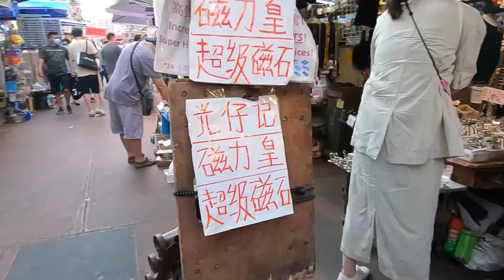🔴香港鴨寮街現況！確診人數破萬！市況旺過澳門好多？｜日更頻道